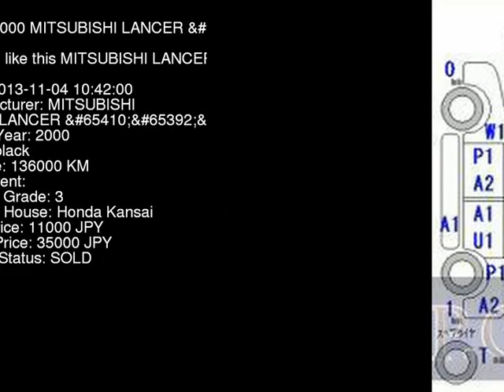2000 MITSUBISHI LANCER CS5A - Japanese Used Car For Sale Japan Auction Import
2000 MITSUBISHI LANCER  CS5A - Japanese Used Car For Sale Japan Auction Import CS5A,MITSUBISHI,LANCER,jdmvip,vip,jdm,cars,japan,jdmvip.com,japanesecars,usedcars Japanese Used JDM Car For Sale At Auction in Japan for Import